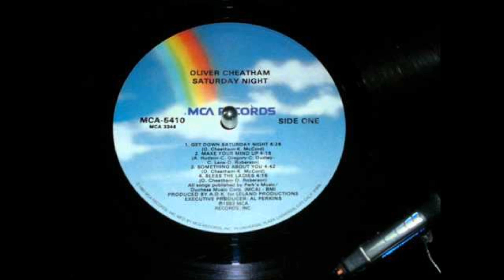Old to the New Mix 1 video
1) Happy - Mary J Blige' (Woody Braun Voyager mashup)
2) Get Down Saturday Night - Oliver Cheatham (DJ S Bootleg)
3) You Ain't Really Down (Acapella) - Status IV
4) Billie Jean - MJ (DJ S Bootleg)
5) Love Never Felt So Good - MJ & JT
6) Uptown Funk - Mark Ronson feat. Bruno Mars
7) Into Me - Moussa Clarke feat. KL (Custom Phase remix)
8) Lady (Hear Me Tonight) - Modjo (Sllash remix)
9) 711 - Beyonce' (Red Top remix)
10) The Dip - Justin Jay / Freak Nasty (Prince Dip It Good rework)
11) Move Your Body - Marshall Jefferson (Tchani tribute)
12) Music Sounds Better - Stardust (Dim Chord 2014 Bootleg)
13) Can't Stop Playing Education - EricPrydzPinkFloyd/DrKucho/GregorSalto/PaoloOrtelli/LukeDegree
14) Ready Or Not - Fugees (Bougenvilla & Marc Rowland rework)
15) Fix - Blackstreet (Woody Braun Crazy Fix V5 Fade)